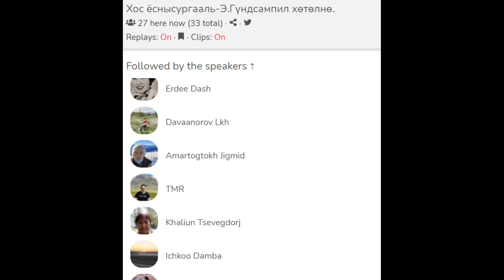Хос ёсны сургаал-Э.Гүндсампил.асуулт хариулт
Хос ёсны сургаал-Э.Гүндсампил.clubhause.Lamrim ерее.